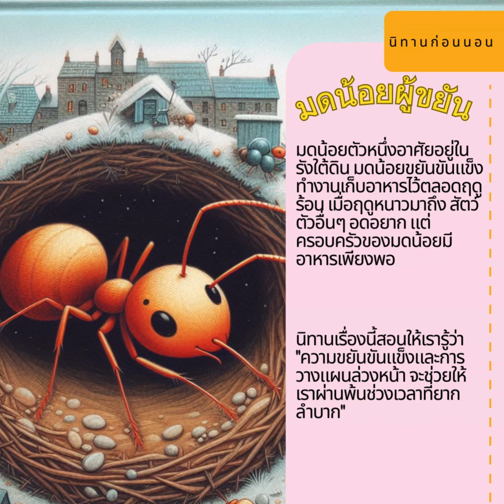นิทานก่อนนอน.มดน้อยผู้ขยัน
มดน้อยผู้ขยัน:

มดน้อยตัวหนึ่งอาศัยอยู่ในรังใต้ดิน มดน้อยขยันขันแข็ง ทำงานเก็บอาหารไว้ตลอดฤดูร้อน  เมื่อฤดูหนาวมาถึง สัตว์ตัวอื่นๆ อดอยาก แต่ครอบครัวของมดน้อยมีอาหารเพียงพอ  นิทานเรื่องนี้สอนให้เรารู้ว่า "ความขยันขันแข็งและการวางแผนล่วงหน้า จะช่วยให้เราผ่านพ้นช่วงเวลาที่ยากลำบาก"